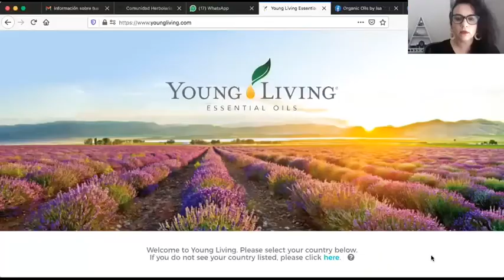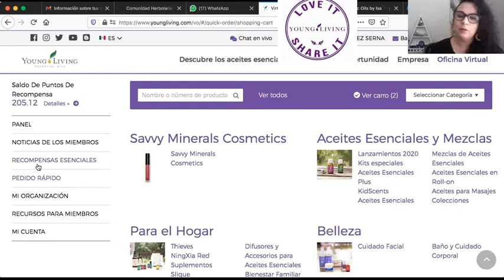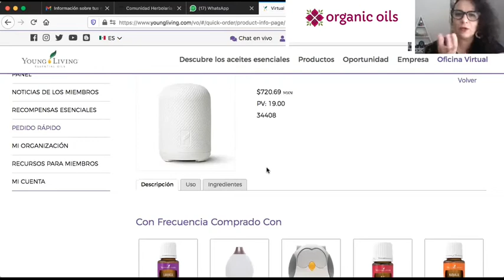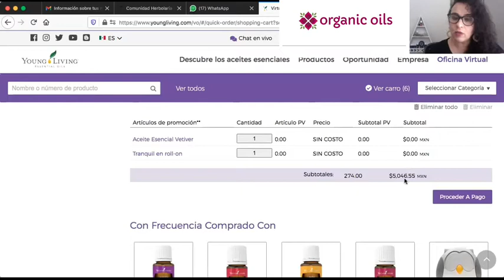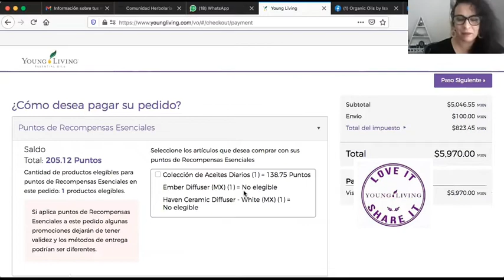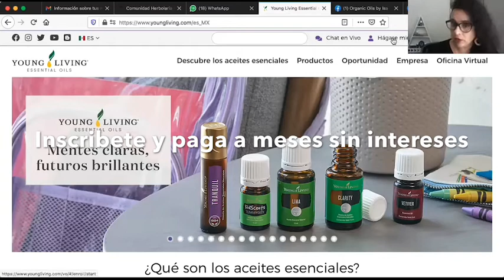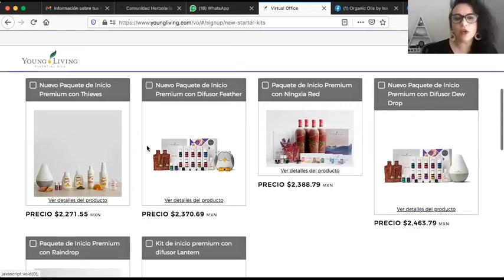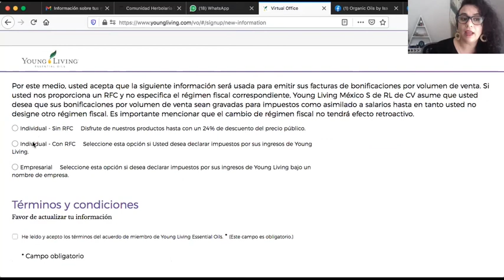Video #180 Pasos para compras a Meses sin intereses en Young Living Mexico cuando veas la promo.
Video de como hacer compras a meses sin intereses en México cuando corporativo anuncia la promoción.

Desde cuentas existentes🌿, y para inscripciones nuevas 🌿

Comparte con tus equipos! Espero les sea de utilidad 🤗

Si te quieres inscribir conmigo sigue esta liga

O anota el numero de referencia 11809122.

Si alguien mas te envió este video, pidele su numero de miembro.

Felices compras!